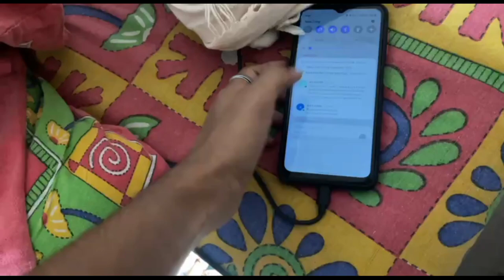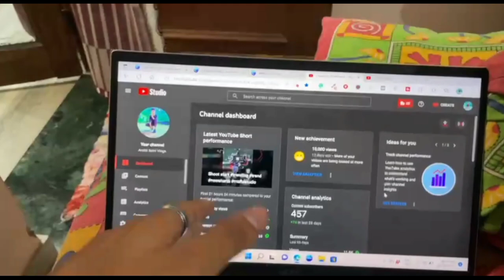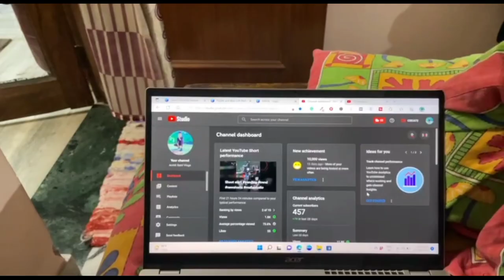Bahoot Din baad Office gaya || I lift the office